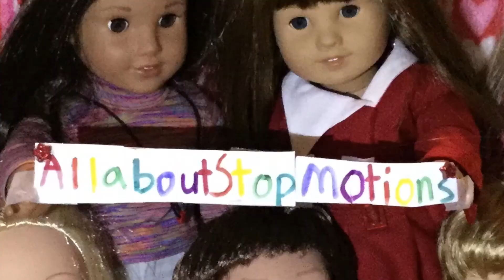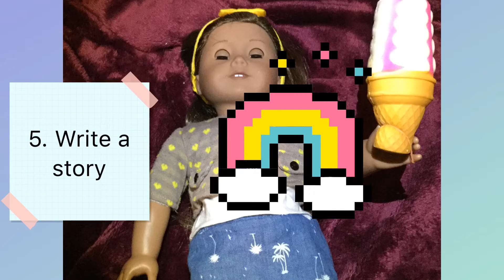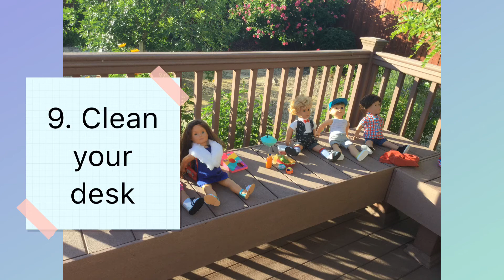Anything to do when you are bored!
Hi everyone! Sorry that I haven’t posted it a LONG time! I am going to try and post as much as I can. Please comment video ideas or stop motion ideas if the comments are not disabled. I hope this helped a little bit with your boredom. Also another thing to do when you are bored is go outside if you can! Also do you want me to make more guinea pig videos? I hoped you liked this video! 👋😁